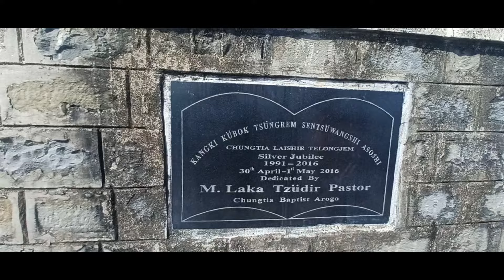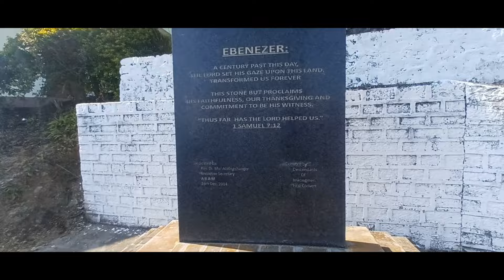Day out to Chungtia village|Beautiful Chungtia Church|Mokokchung | Nagaland. 2024